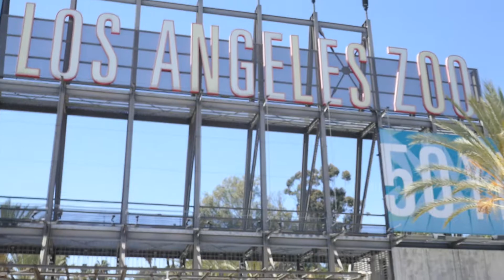Los Angeles Zoo Closed LA CA USA 4-24-2020 Animals